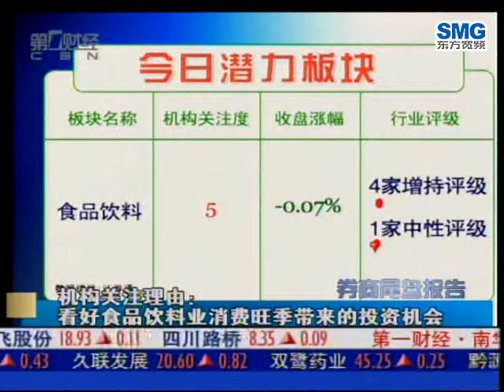机构关注理由：看好食品饮料业消费旺季带来的投资机会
20091119财经中间站-机构关注理由：看好食品饮料业消费旺季带来的投资机会